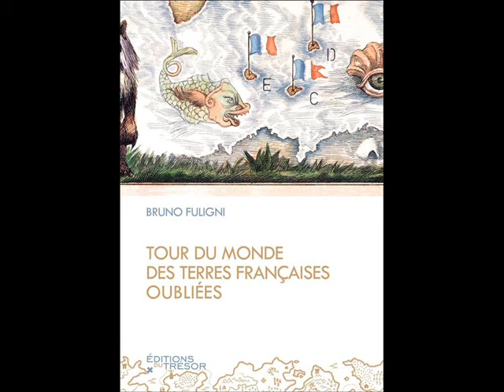Bruno Fuligni - Tour du Monde des Terres Françaises Oubliées - RTL Les Livres ont la Parole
Interview de l'historien Bruno Fuligni, invité pour présenter son livre "Tour du Monde des Terres Françaises Oubliées", le 20 Avril 2014 sur RTL, dans l'émission Les Livres ont la parole, présentée par Bernard Lehut.
Retrouvez le livre de Bruno Fuligni et partez avec lui à la découverte de ces territoires méconnus sur le site des Éditions du Trésor !